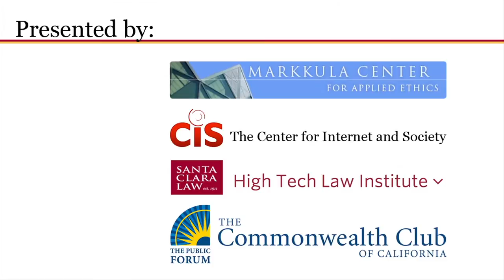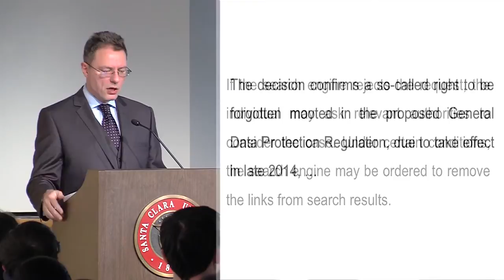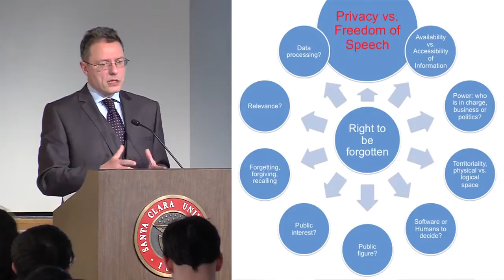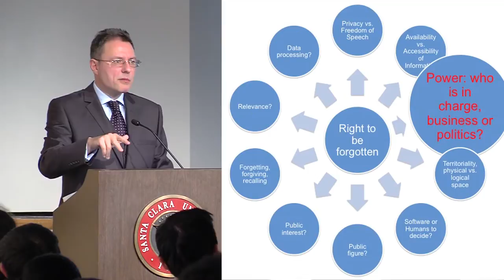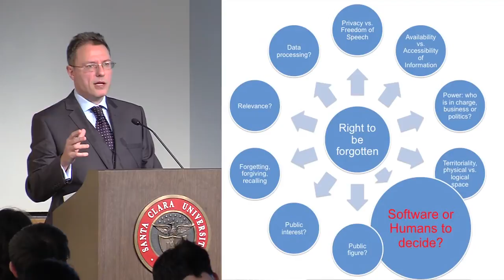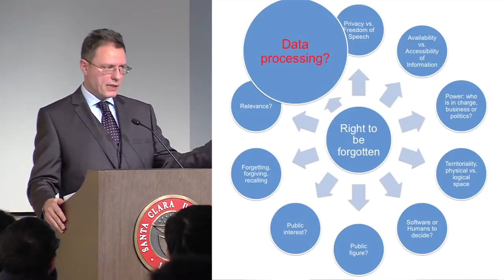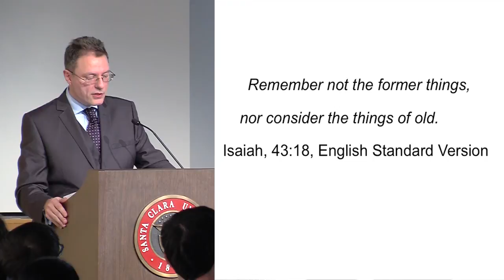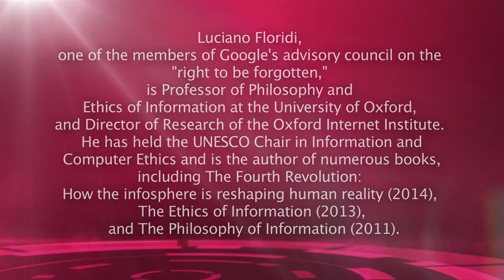The Right to Be Forgotten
Luciano Floridi, one of the members of Google's advisory council on the "right to be forgotten," discusses the challenges in applying the European Court ruling that  that individuals have the right—under certain conditions—to ask search engines to remove links with personal information about them.

Floridi is professor of philosophy and ethics of information at the University of Oxford, and director of research of the Oxford Internet Institute. He has held the UNESCO Chair in Information and Computer Ethics and is the author of numerous books, including The Fourth Revolution: How the infosphere is reshaping human reality (2014), The Ethics of Information (2013), and The Philosophy of Information (2011)."

This video is an excerpt from a longer presentation he gave at Santa Clara University under the auspices of the Markkula Center for Applied Ethics, the High Tech Law Institute, the Stanford Center on Internet and Society, and the Commonwealth Club of Silicon Valley.